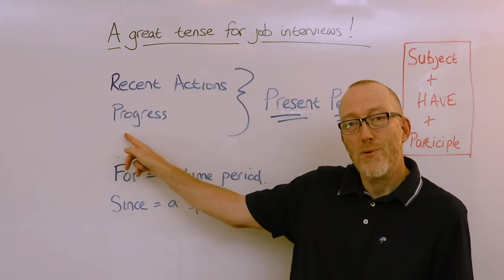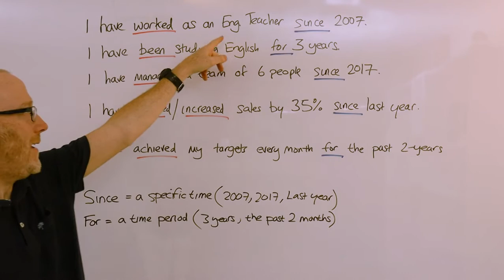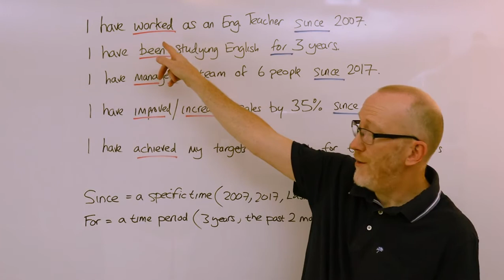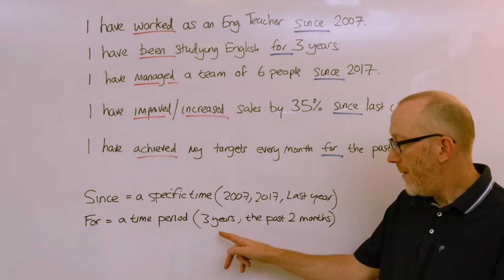Use the Present Perfect in Job Interviews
Enrol in the IELTS Speaking Band 7+ Bootcamp and rocket your way to IELTS Speaking Success